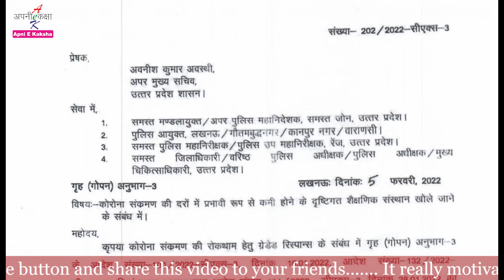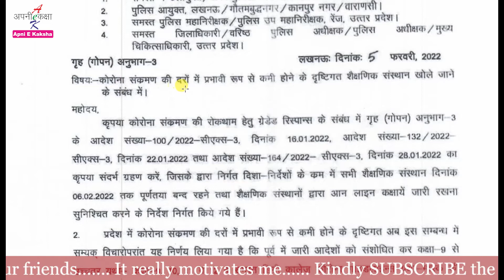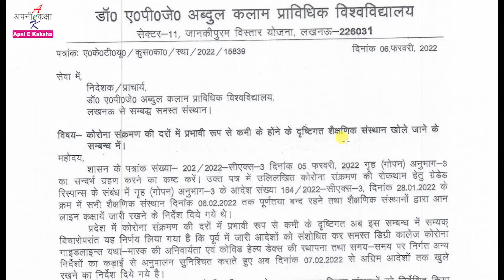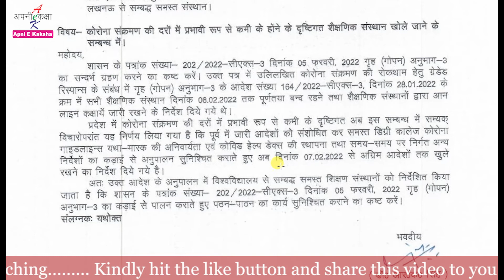AKTU News/AKTU news today /aktu latest notice today /aktu latest circular, online/offline class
Namaskar Dosto !!!

3M 1110 Corded Foam